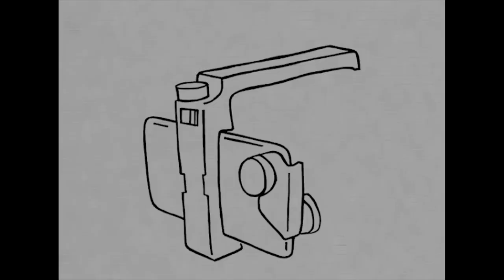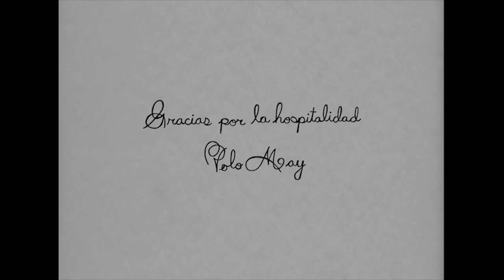Josh Anderson CD MX | TransWorld SKATEboarding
Not so much as a video part but more of a five-day vacation in Mexico's capital. Josh and filmer Eric Lesar just set out for fun and to test out shooting Super 8 film and filming with their iPhones—no real expectations. Turned out they filmed enough to make this cool edit.
Animations by Josh Anderson
Video / @ericlesar